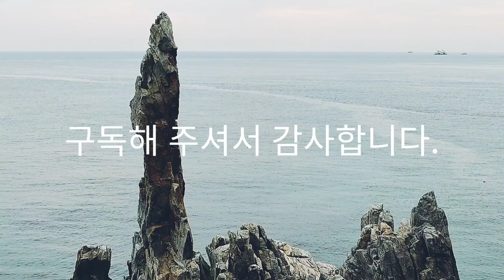Asmr, 대한민국, 동해, Korea, East Sea,힐링코리아, 워킹, 자연, 여행, Healing Korea, Travel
-제103주년 3.1절, 103rd anniversary, 3.1st verse.
Wikipedia,
This document is about the national holiday of Korea. Please refer to the March 1st Movement document for the independence movement that took place throughout the Korean Peninsula from March 1, 1919.
Emblem of the Provisional Government of the Republic of Korea.svg
March 1st verse.
March 1st verse.
The 35th anniversary of March 1st, 1954 at Tapgol Park.
Official name. March 1st verse.
Another name, Samiljeol.
Place: Republic of Korea, Republic of Korea, United Kingdom, Korea.
It's a holiday.
Importance of the Japanese Empire Declaration of Independence from the Japanese Empire
The origin of the Provisional Government of the Republic of Korea.
The date is March 1st.
The frequency every year.
Festival celebration.
Celebrating the declaration of independence from the Japanese colonial rule and the largest independence uprising of the Korean people.
Related Liberation Day, the anniversary of the establishment of the Provisional Government of Korea.
Section 1 of March (English: The March 1st Independence Movement Day) is a national holiday in Korea established in commemoration of the March 1st Movement on March 1, 1919.

After the establishment of the Provisional Government of the Republic of Korea in 1920, the Korean Independence Day was designated as a national holiday, and the commemoration began by overseas Koreans, temporary governments, and independence activists. After liberation, it was designated as a national holiday for the 27th ceremony on March 1, 1946, and after the establishment of the first Republic of Korea (3), it was re-designated as a national holiday by promulgating the National Holiday Act on October 1, 1949. This was revised to the National Holiday Act on December 29, 2005 and continues to this day. 3,000 people, including Yu Gwan-soon and Son Byung-hee, participated in the March 1st Movement.

On this day, celebrities from all walks of life as well as the three-part factors gathered to hold a ceremony hosted by the government to reflect on the spirit of 3.1 which is the basic spirit of the Constitution of Korea. In addition, members of the Liberation Association, consisting of the bereaved families and patriotic activists of the ancestors who died while fighting for the liberation of the country, gather separately at Pagoda Park to hold a ceremony to reflect on the deep meaning of the day. In addition, various cultural performances at the private level will be held on this day, and national government offices and households across the country will raise the Taegeukgi, the national flag of the Republic of Korea.

Section 3.1 of the Manse of Independence begins with the declaration of independence of the Republic of Korea in 1919 and the establishment of the Provisional Government of the Republic of Korea. In February 1920, a preparatory meeting for the first anniversary of the March 1st Declaration of Independence was established and various events were prepared under the auspices of the Ministry of Interior of the Provisional Government. The first anniversary of March 1 was celebrated with a ceremony hosted by the Provisional Government, a 3.1 absolute celebration hosted by the Korean Residents' Group, a city march, and a commemorative performance, and the Independence Newspaper, then the temporary government organization, wrote the day as a national holiday and asked its compatriots to welcome.

김치, 한복, 한국전통의상, 음식, Kimchi, hanbok, Koreantraditionalclothes, food, 古朝鮮, 高句麗, 渤海, 韓國歷史, 한국역사.
No China. Please let the world know.
-중국은 옛)고조선의 일부인 변방 국가.  China is a marginal country that is part of the old) Gojoseon. 동북공정 반대.❌ 東北工程 反対.❌ Opposition to the northeast process.❌
-동해, 추암 촛대바위, donghae, Chuam Candle Rock,